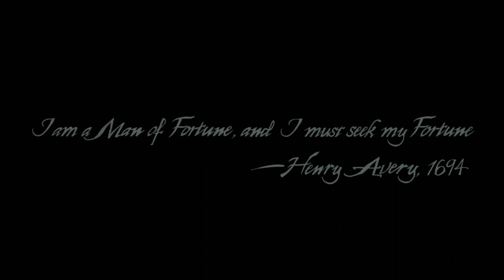uncharted Legacy of Thieves - Part One On The ps5